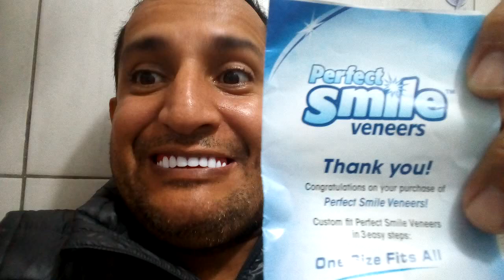Propaganda enganosa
Este sorriso postiço que vende na internet é propaganda enganosa